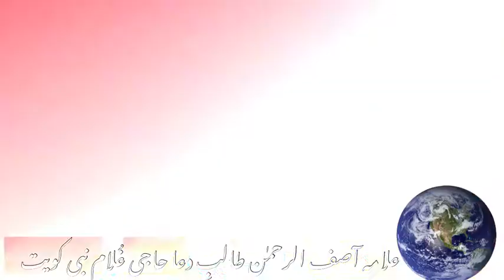Meraj u NABI